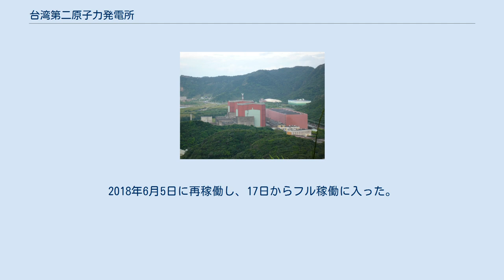台湾第二原子力発電所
台湾第二原子力発電所（たいわんだいにげんしりょくはつでんしょ、正体字: 第二核能發電廠）とは台湾（中華民国）新北市万里区にある台湾電力が運営する原子力発電所である。
地名をとって国聖(クオション)発電所とも呼ばれる。
 経済発展に伴い台湾第一原子力発電所に続き1975年台湾北部に着工された原子力発電所。
台湾の他の原子力発電所と同様に二基が建設されている。
 台湾第一原発と同様に原子炉がゼネラル・エレクトリック、発電機がウェスティングハウス・エレクトリックにより製造された沸騰水型原子炉。
ただし、形式は異なっておりMarkIではない。
台湾の中心都市台北市の北23Kmに位置しており、第一原子力発電所よりさらに大都市に近い。
98.5万kw級の沸騰水型原子炉（BWR）二基を持ち、現在稼働中の台湾の原発の中で最も大きな規模を誇っている。
使用済み燃料棒の貯蔵数も第一と第三原発の合計数に匹敵しており、台湾において最大である。
 2012年3月に構造物を直接に基礎に据え付けるためのアンカーボルトのうち、7本が断裂するという重大な事故を引き起こしている。
 2号機は、2016年5月に施設故障が発生し、大規模な改修工事を行っていた。
2018年1月に工事が完了し、3月に行政院原子能委員会に再稼働の認可を受け、運転開始したものの自動停止した。
2018年6月5日に再稼働し、17日からフル稼働に入った。